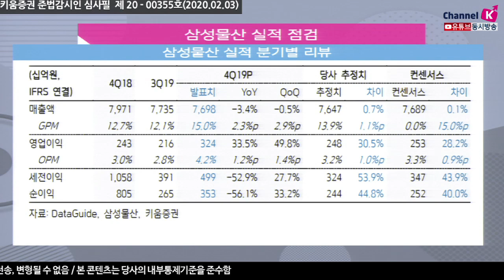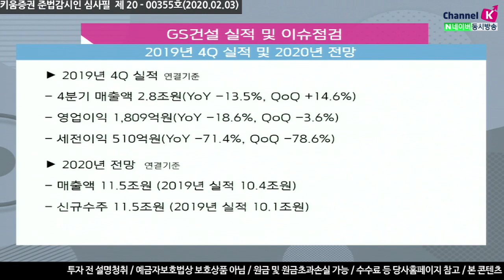​[주식투자][업종분석] 애널리스트 리포트 / 건설업종 실적 및 올해 국내외 건설시장 전망(20.02.03)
건설업종 주요기업 실적
종목별로 편차가 큰 4분기 실적
삼성물산 주주환원 정책에 대한 기대감
사우디 '키디야 프로젝트' 엔터시티 중동의 스마트시티의 전초전인 '키디야 프로젝트' 수주
4분기 매출액 7.7조원, 영업이익 3.247억원
대림산업 일회성 이익들이 발생한 실적, 서프라이즈 실적
계열사의 양호한 실적에 힘입어 실적은 좋을 전망
하지만 해외 수주전망이 약함 실적대비 주가 저평가
4분기 매출액 2.7조원, 영업이익3.477억원
GS건설 시장기대치에 부합하는 무난한 실적
올해 주택건축과 플랜트 등 경쟁력 우위의 사업의 내실을 더욱 강화하는 동시
신사업 추진을 본격화하면서 미래성장 동력을 마련해 나갈 계획
4분기 ​매출액 2.8조원, 영업이익 1.809억원 세전이익 510억원
20년 전망 매출액 11.5조원, 신규수주 11.5조원
삼성엔지니어링
최근 2~3년간 수주한 양질의 해외프로젝트 매출이 본격적으로 실적에 반영
화공 부문 중심으로 실적개선 흐름을 보임
산업환경 부문도 안정적 수익구조를 이어가면서 실적 호조세
4분기 ​매출액 1.8조, 영업이익 667억원, 세전이익 735억원
20년 전망 매출액 6.0조원, 신규수주 10조원
대우건설 컨센서스의 60% 하회하는 부진한 실적 발표
해외에서의 손실을 선반영 올해 가이던스 건설사중 유일하게 최초 '3개년 수주 및 매출 계획' 발표
작년에 주택분양, 올해에도 이어질 LNG액화 플랜트 수주가 잘 이루워질 전망
4분기 ​매출액 2.3조원, 영업이익 448억원, 세전이익426억원
20년 전망 매출액 9.1조원, 신규수주 12.8조원

강병욱 채널K 앵커, 라진성 책임연구원 키움증권 기업분석팀